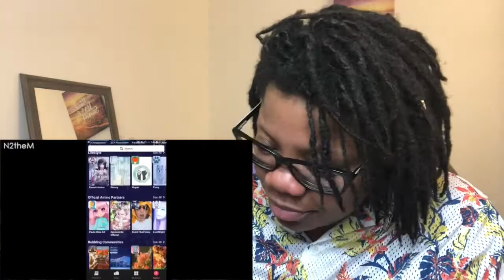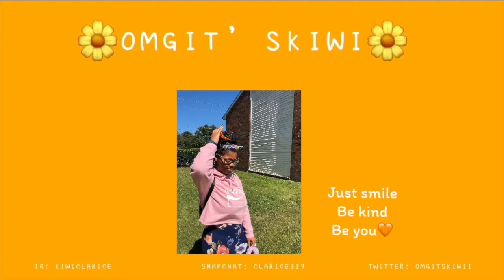BLACKPINK CHAELISA FUNNY MOMENTS REACTION!